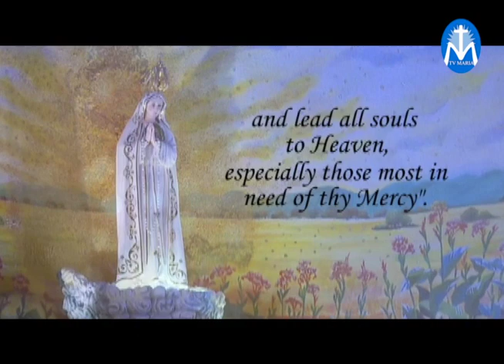Our Lady of Fatima Prayer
Let us pause for a while and say a prayer, as we celebrate today the Feast of Our Lady of Fatima.